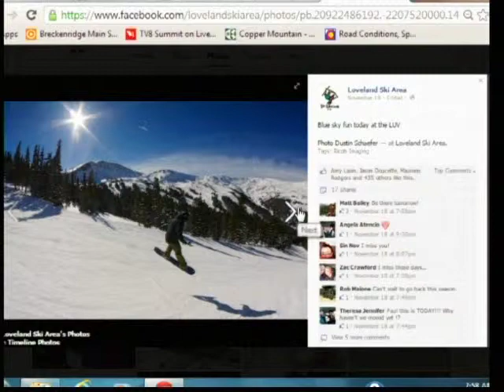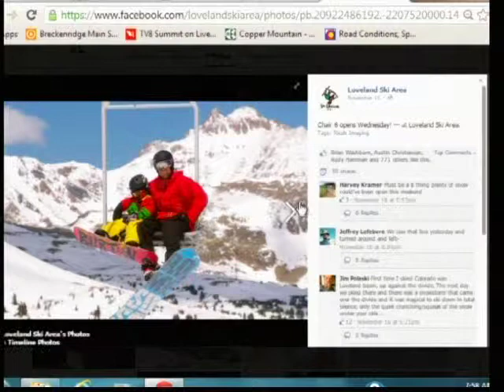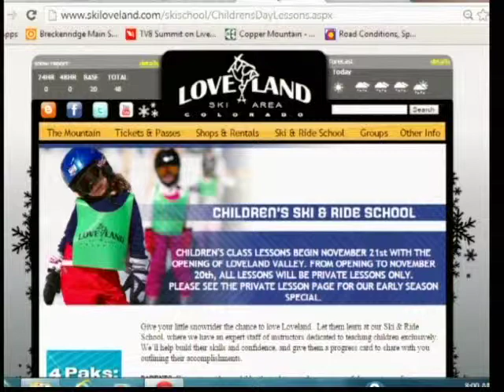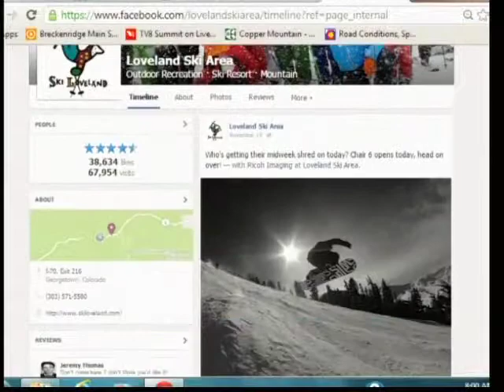SS 11 21 14 Loveland Ski Area